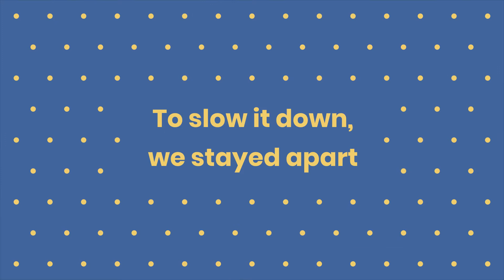ReConnectMoCo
Have you heard about Connect Montgomery? It’s an alliance formed between the County’s public, education, and government cable channels. Help us spread the word by participating in an Instagram contest that includes monthly prizes and giveaways.

How can Montgomery County, Maryland residents enter to win? Log on to Instagram and follow @connectmontgomery and use ReconnectMoCo to share photos of the places you love in the County. The contest runs from now through October 15, 2021.